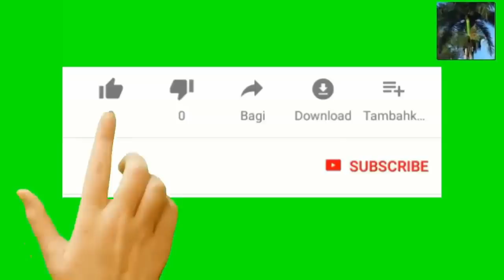Demokrat ak imigran ap tann verdict Parliamentarian sou imigrasyon ki ka tombe nan weekend sa